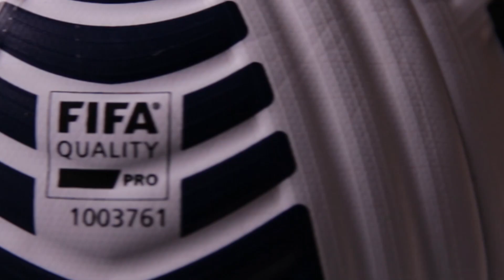Sorteo 2021 | ¡El 2021 será un año con sobredosis de fútbol!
El fútbol sudamericano demostró profesionalismo y una excelente organización durante la pandemia. Fuimos la única confederación en el mundo que, a pesar de tener las fronteras cerradas, pudimos mantener los formatos de los torneos. Con ello aseguramos la justicia deportiva, porque cada equipo disputó partidos de local y de visitante.

En el 2020 se repartieron 219 millones de dólares y este año la cifra subirá a 227 millones de dólares, cumpliendo nuestro objetivo estratégico de reinvertir en el fútbol lo que el fútbol genera. Estamos contentos de poder decir que, nunca antes en la CONMEBOL cuidó tanto a los clubes.

Sigamos Creyendo en Grande, sigamos construyendo un fútbol sudamericano más competitivo.